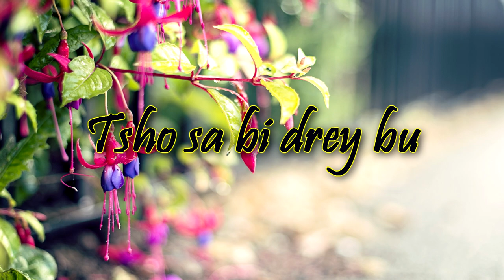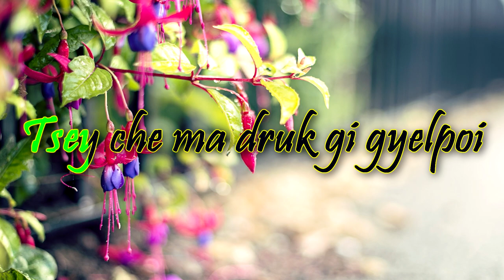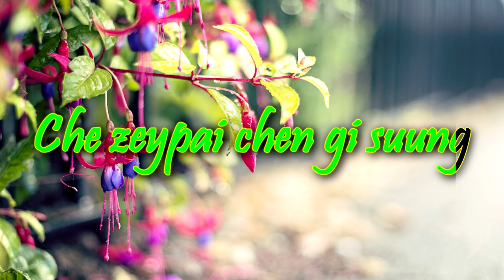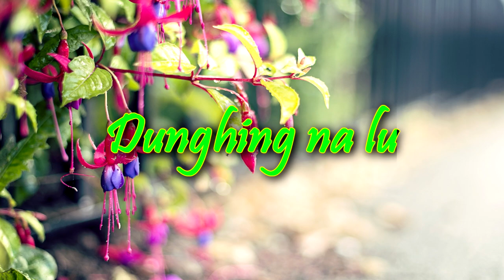Bhutanese Lyrics - Kupar By Pinky(Tshering Yangdon), originally sung by Tandin Sonam